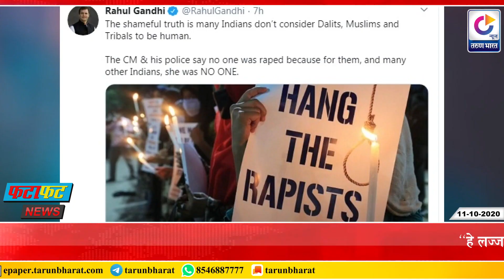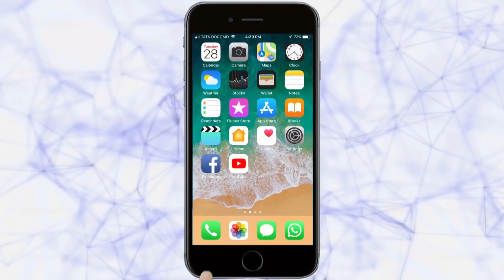तरुण भारत फटाफट न्यूज; दि. 11-10 -2020 दुपारपर्यंतच्या घडामोडी..| FataFat News